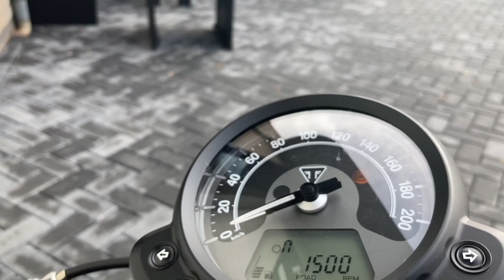Custom Triumph Bobber with Jekill and Hyde Exhaust, Revs and looks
In this video you can see a very cool fully custom Triumph Bobber. Last time we did a lot of cosmetic work on the bike and now it was time for a valved exhaust!

This Jekill and Hyde exhaust has a valve in each silencer. It sounds great!